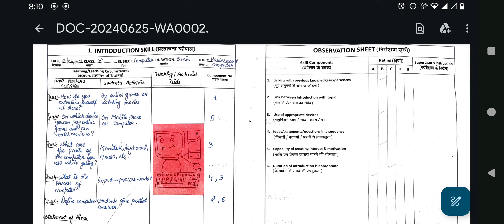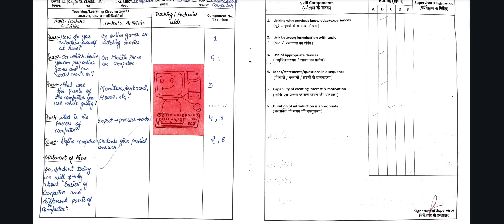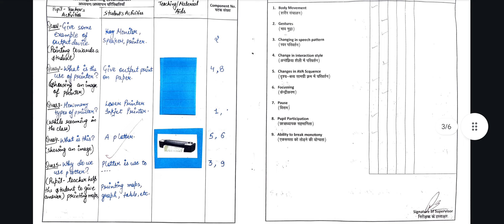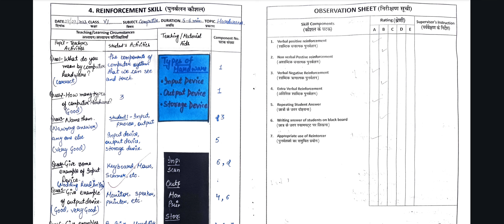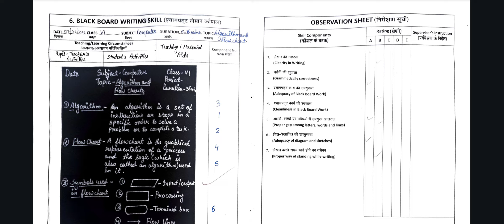micro lesson plan//computer science lesson plan file//b.ed computer lesson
This video is on Micro-lesson plan of computer science